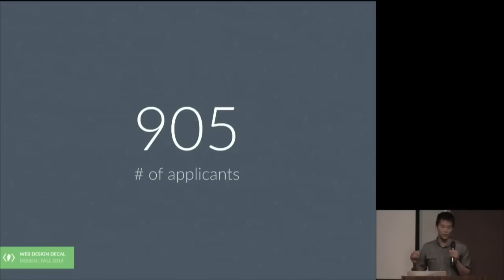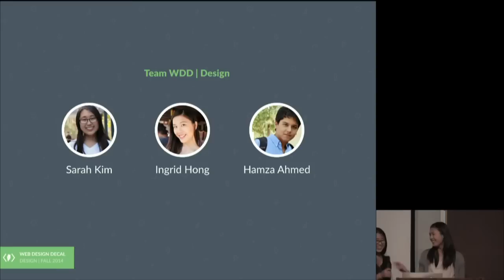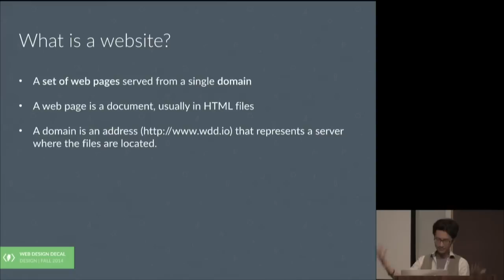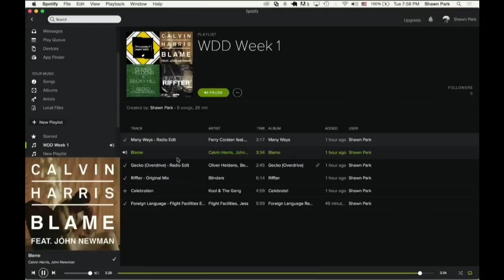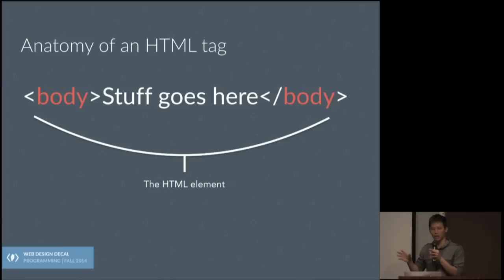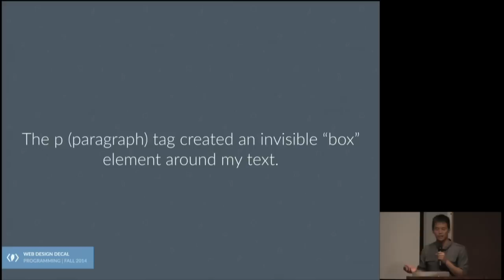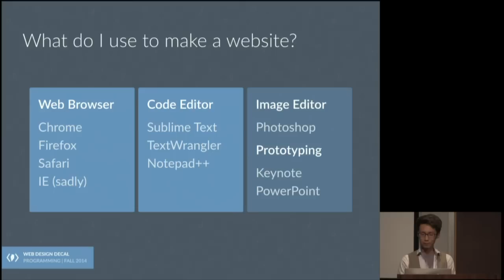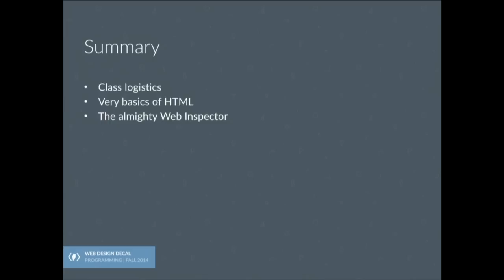Web Design DeCal - Lecture 1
Design Section (0:00)
On the first day of lecture, we cover important class logistics and briefly go over how websites are rendered and created.

Programming Section (53:20)
HTML provides the skeleton of the website. We go over basic HTML tags, differences between relative and absolute paths, and an introduction to using the web inspector.